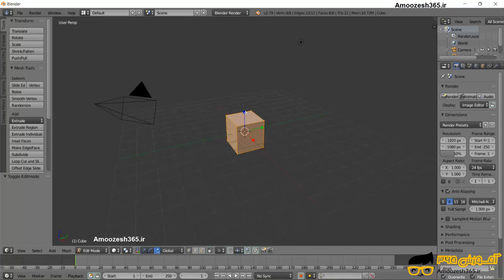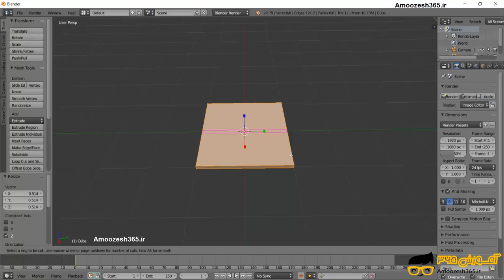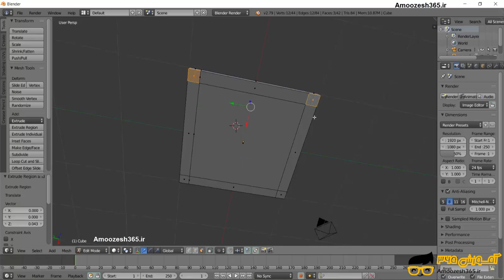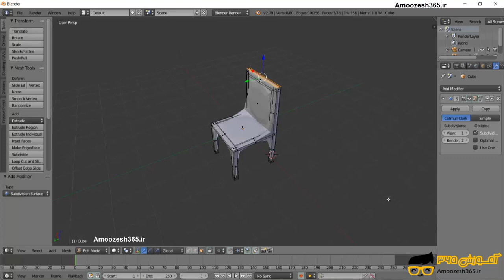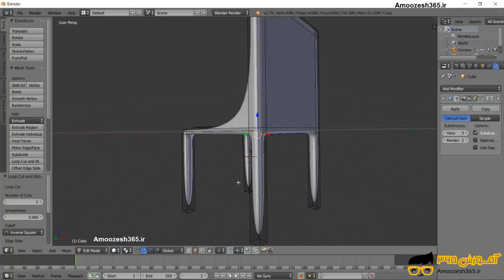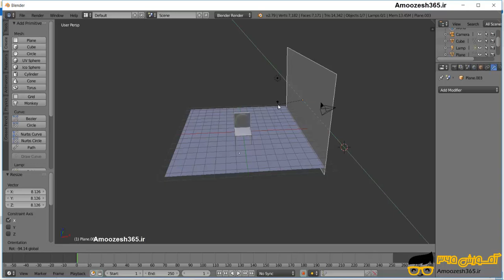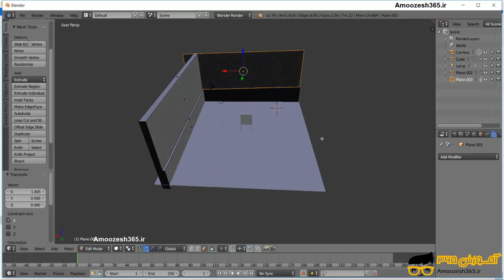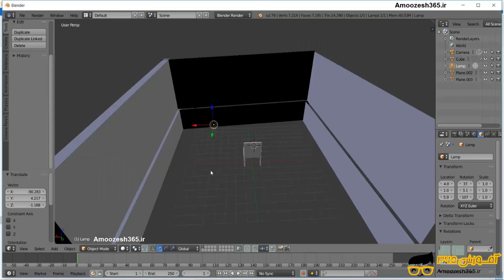مدلسازی صندلی در نرم افزار بلندر Blender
مدلسازی صندلی در نرم افزار بلندر Blender از دوره مدلسازی صندلی با نرم افزار بلندر Blender